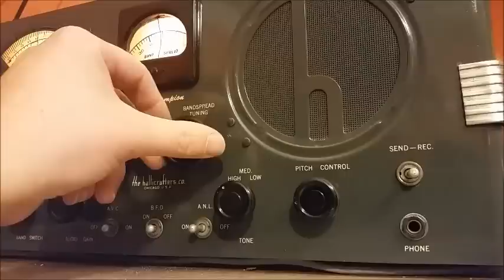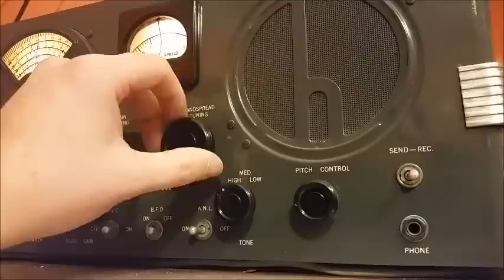Random Wire vs Beverage Antenna Shortwave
This video is a comparison of a 64ft random wire antenna and a 240ft beverage antenna.

I used my classic Hallicrafters S-20R Sky Champion Shortwave receiver. You can clearly hear the difference in the noise floor and with the beverage you can hear a couple more stations.  I knew the beverage was great for my Yaesu FT-101, but it rocks for SWL as well.